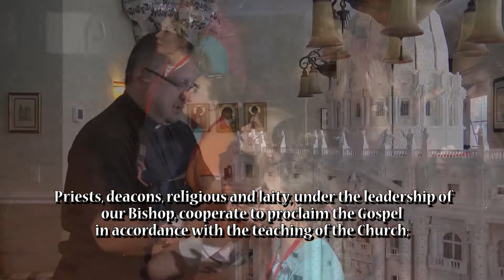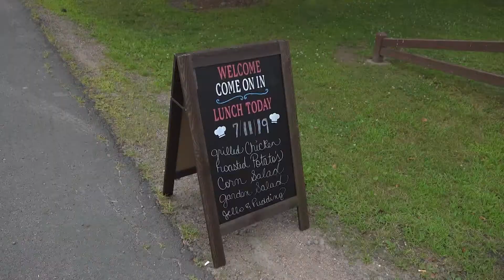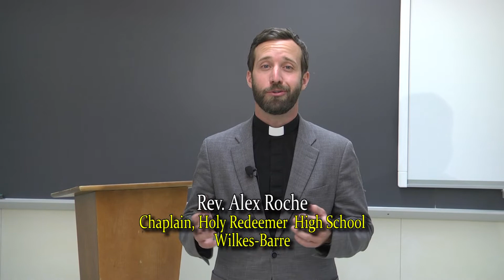Our Faith...Our Diocese September 2019